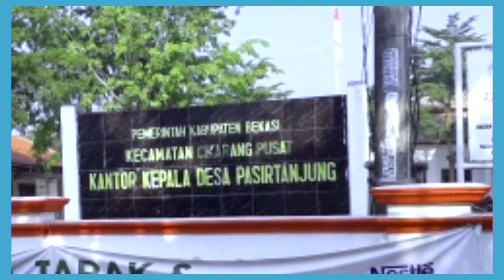CYCLING || GOWES JALUR DOWN HILL MBAH BALOK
CYCLING || JALUR GOWES
                     DOWN  HILL
                     MBAH BALOK

Backsound Music :
   - Camping Day
   - Instrument Sunda Modern |
       Asli Bikin Goyang Cuuuyy